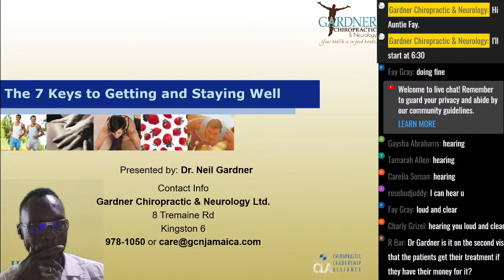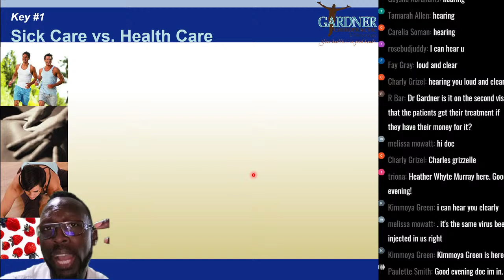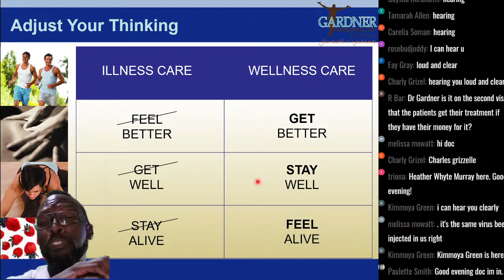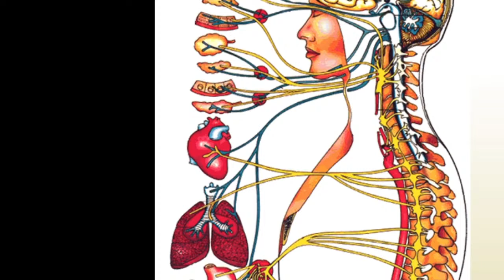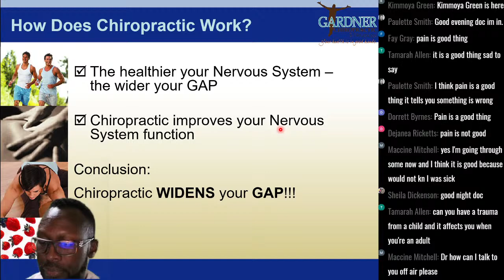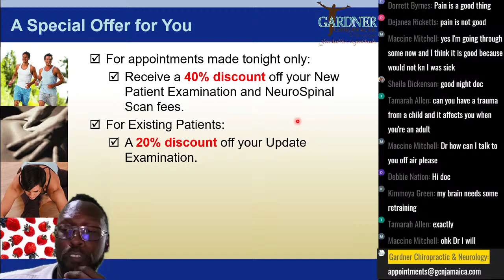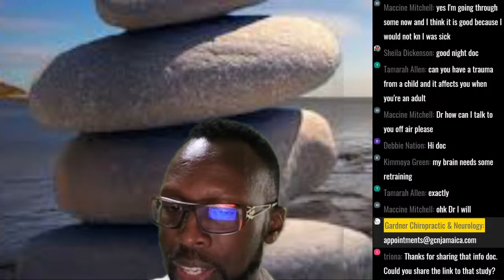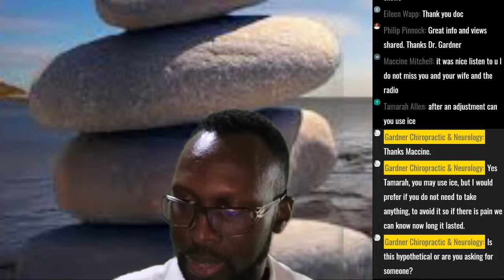Patient Health Workshop with Dr. Neil Gardner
This video will help you understand how chiropractic fits in the current health care spectrum and shows you the difference between the sickness care model and the wellness care model and how choosing the latter can result in better health outcomes for yourselves and your families.